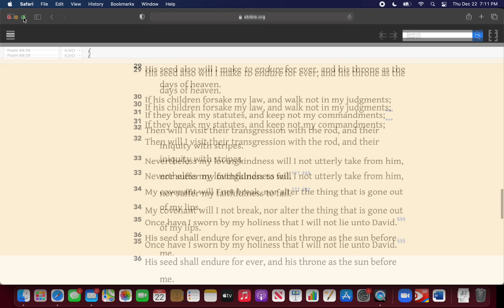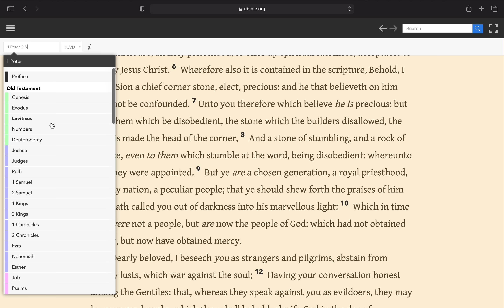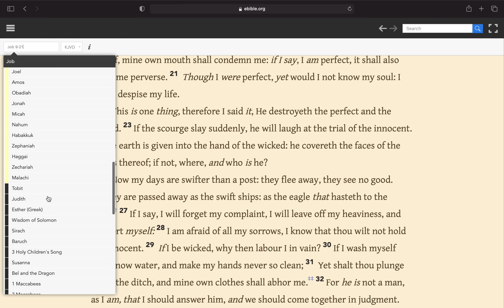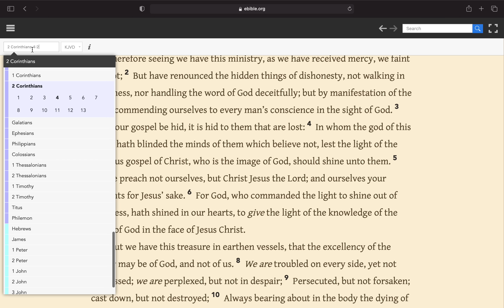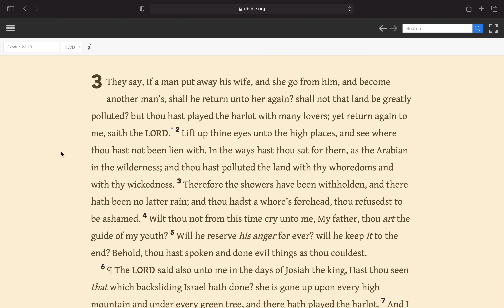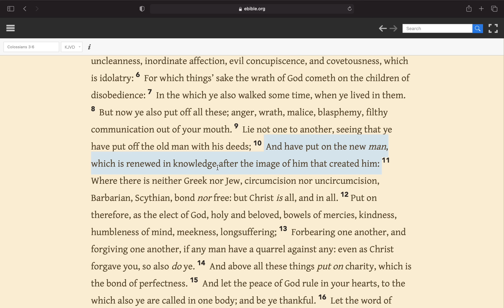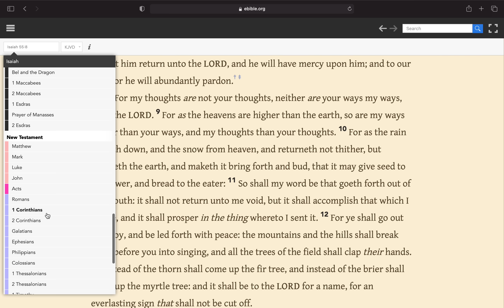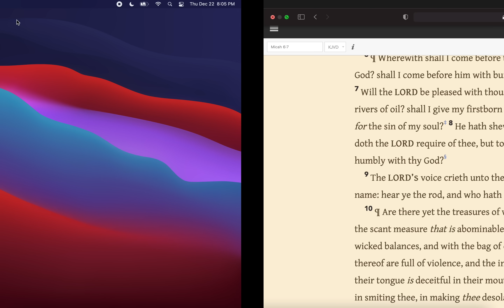If Our Gospel Be Hid, It Is Hid To Them That Are Lost